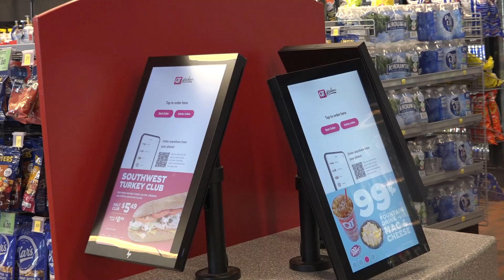Newsmakers - QuickTrip Block Party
QuikTrip
415 N. Swift Rd., Addison, IL 60101